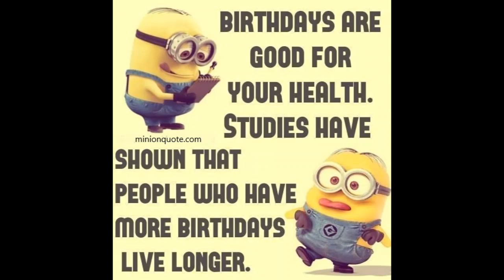BLOODY HELL ?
HI guys,JUST CAME IN PEOPLE , ,regards Roger
LINKS,EMAIL,WHATSAPP